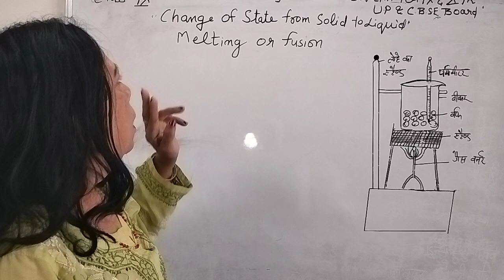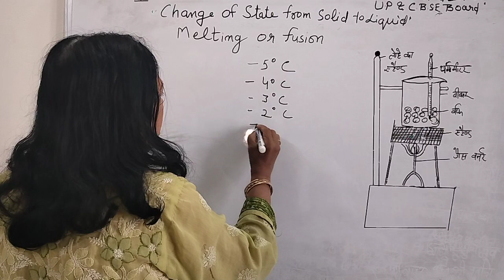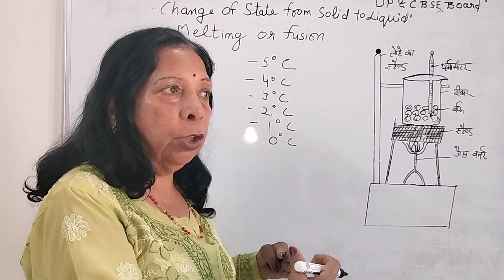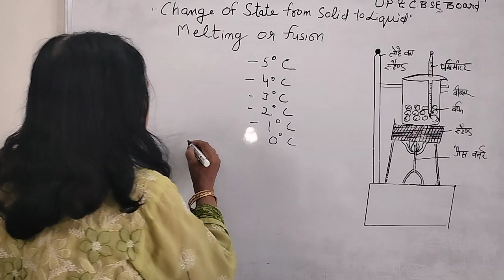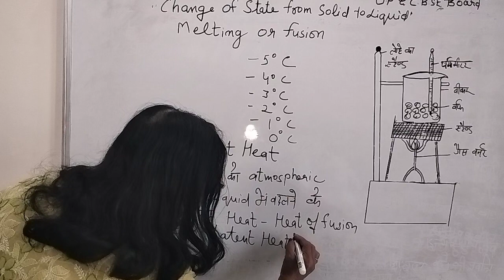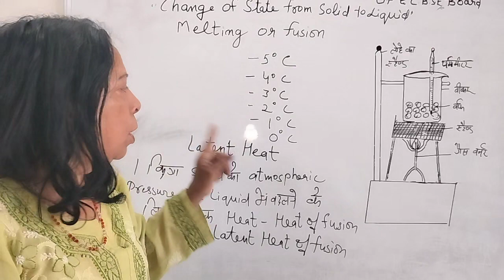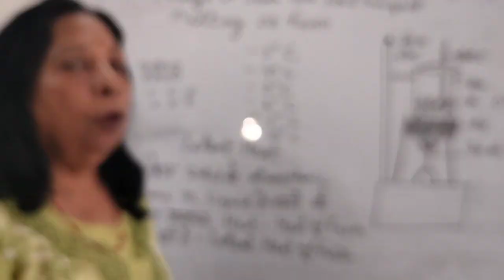Interchange the solid state to Liquid. state